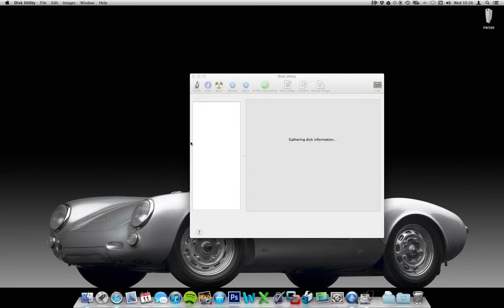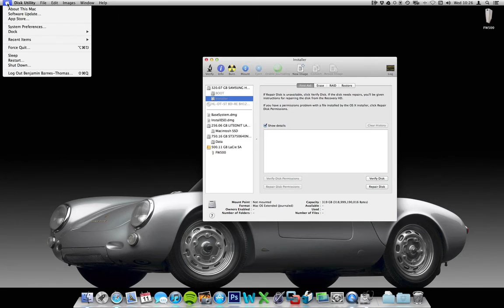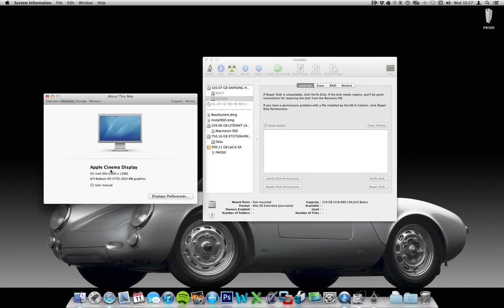Mac OS 10.8 Running in a Mac Pro 1,1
This is my 2006 Mac Pro 1,1 which I have installed 10.8 on using Chameleon to emulate EFI64 and some modifications to the OSInstall.mpkg to allow the install.